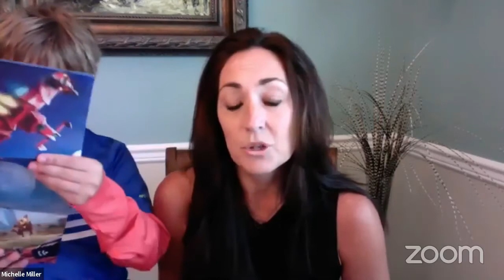June 1st Episode of The Round Table Talk Show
Today's guests are:
1.) Amanda Wojtas
Amanda Wojtas founded Eternal Fleur when she was twenty-five years old while living in the heart of New York City. While she flourished her way through the fashion industry, Amanda knew she had always wanted to run her own business, having worked at male-dominated companies since graduating from New York’s Fashion Institute of Technology. She picked flowers because they make people happy.

2.)Shifra
Shifra Baltinester is an elder-loneliness solution and community-strengthening expert. Inspired by her 94-year-old Holocaust survivor mother, Shifra left a leadership career in Information Technology to start and manage Social Bridge, a nonprofit 501(c)(3) organization providing ways to alleviate the loneliness of elders while building relationships between generations.

3.)Jayne Marquis
Dr. Jayne Marquis is reminded daily of the incredible intelligence of nature. Nature that teaches and supports us. She believes that to be in harmony with nature and so with our own bodies can bring us clarity, love, growth and fulfillment. Jayne has always loved challenging herself: she was a Canadian Ballroom dance champion, a pilot, and a trampolinist and an equestrian.

4.)Amy Hage & Brittney Trahan
They are founders of Strategy Maven, a digital marketing agency, that recently launched last year! (Yes, mid-pandemic). They both came from toxic work environments prior to launching our business and are happy to share our stories and experiences. They love chatting about marketing, business, entrepreneurship, and the journey that comes with it.

5.) Michelle
Michelle is an entrepreneur with a lifelong passion for physical fitness. As a Certified Personal Trainer with a B.S. Degree in Exercise Science and Fitness and advanced training for special populations, including but not limited to Cardiac Rehabilitation, Pregnancy, Children and Youth, Diabetes, Stroke, PVD, COPD, Asthma, Cancer, Hypertension, HIV/AIDS, MS and Joint Rehab., she has spent her career providing exceptional training at every stage of a person’s life.
Thank you for tuning in to The Round Table Talk Show. We appreciate your support. To learn more about how Sharifah Hardie can help your business, to find out how to launch your own talk show podcast or to be a guest on The Round Table Talk Show visit: